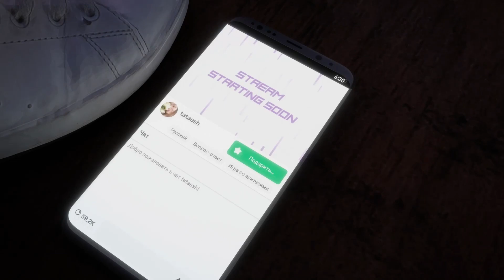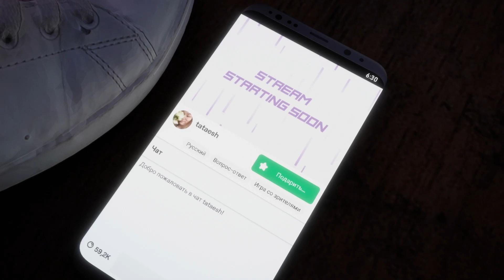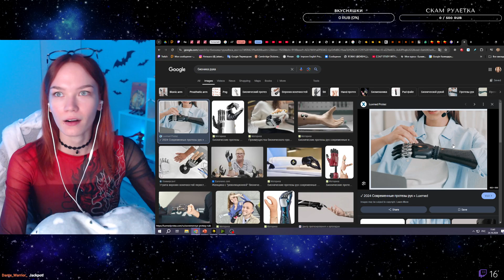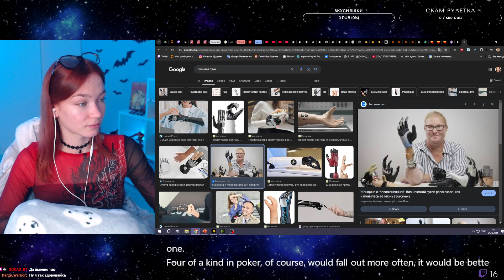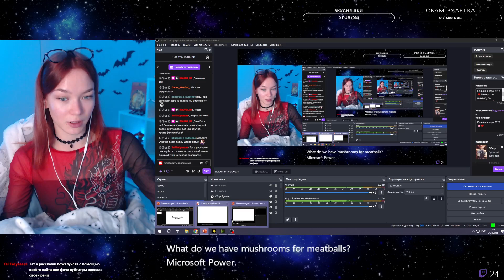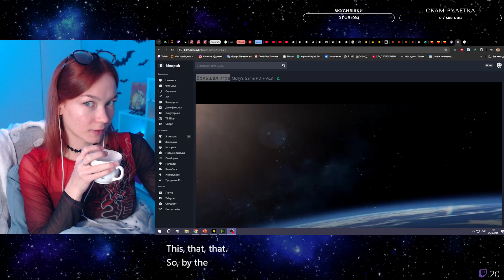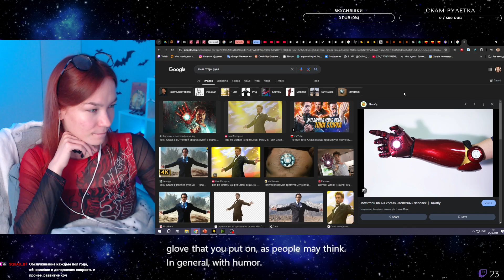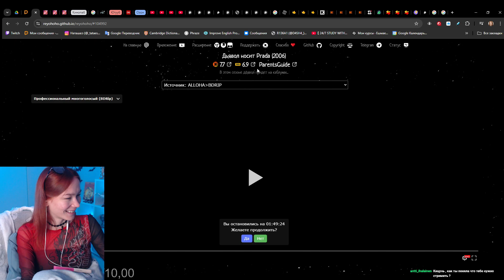tataesh 20241024 063032 Joined